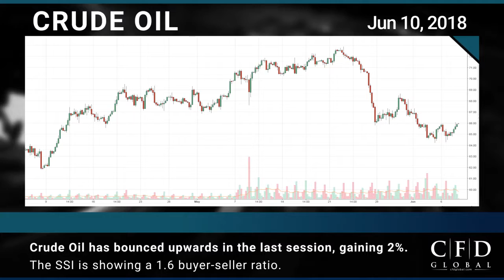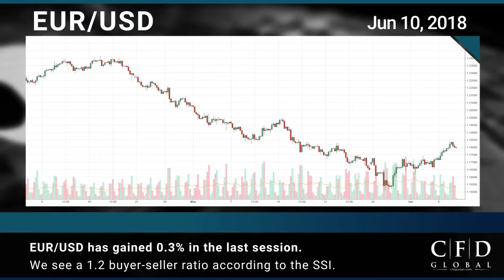CFD Global Financial Market News for 10th June, 2018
Today’s highlights:
• WallStreet trades sideways as various sectors perform corrections
• Crude Oil has gained 2%
• EURUSD has gained 0.3%